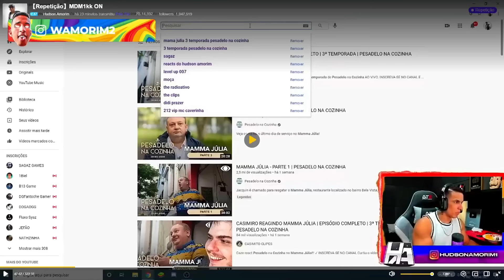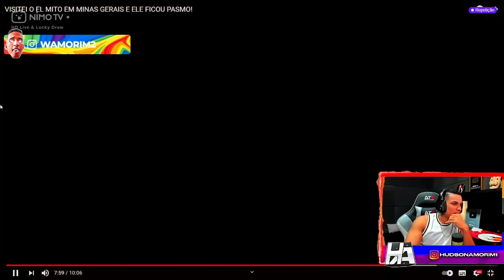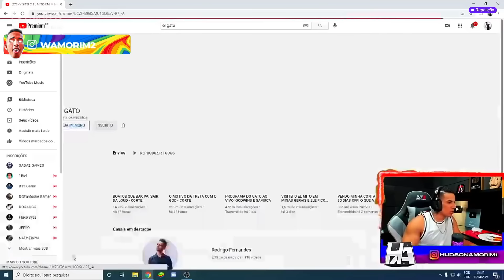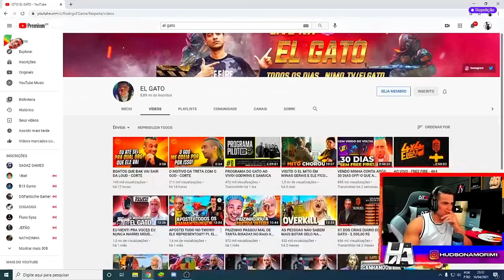HUDSON AMORIM REAGINDO! EL GATO ! VISITEI O EL MITO EM MINAS GERAIS E ELE FICOU PASMO!